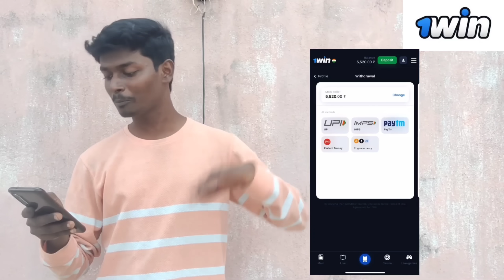அடேங்கப்பா🤯!!! இந்த மாறி🧐 கூட Machine இருக்கா??😵🤔 | Oil🛢️ Free🤩 Machine Testing🤯😱!!! | Agni Tamil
Promo: Agni500
BRAND PROMOTION- RAO GABBAR VIJAY ( 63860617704)
OIL FREE MACHINE Product Details :

MANUFACTURER DETAILS:
Noble Associates
214/1 vandipettai street,swaminathapuram
salem - 636009.